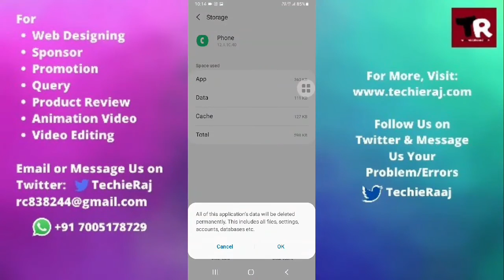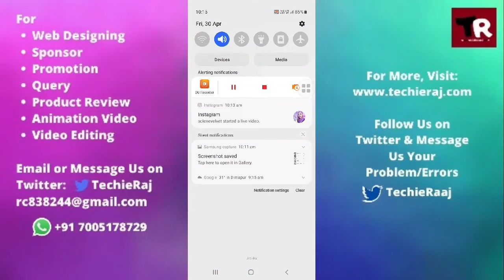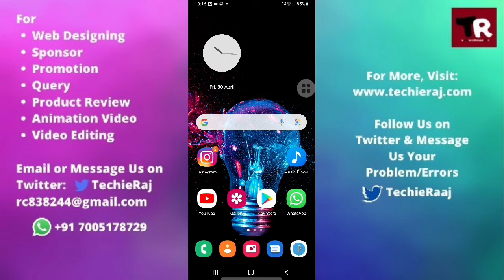Samsung A21s Conference Call Not Working Problem Solved